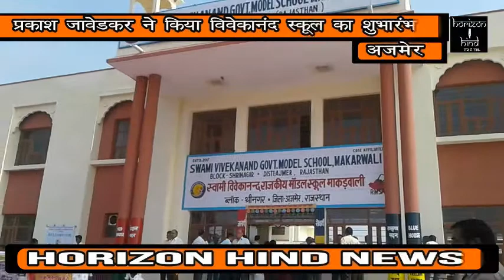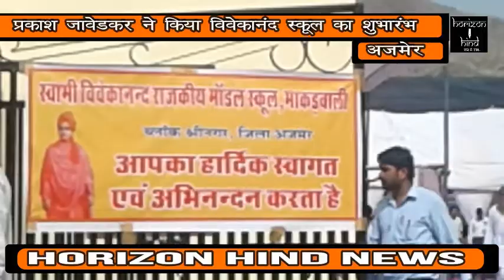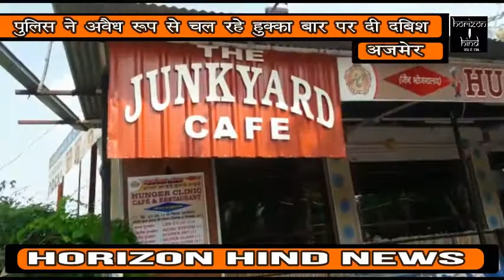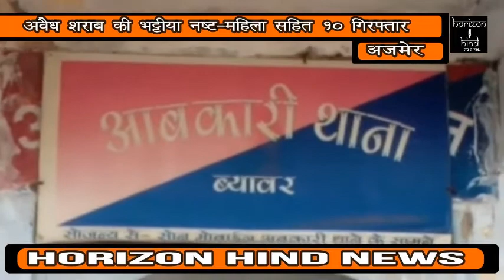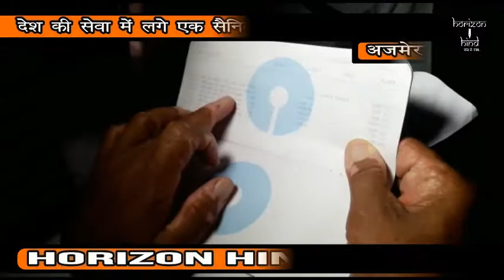HORIZON HIND NEWS - BULLETIN 7 SEP 2017